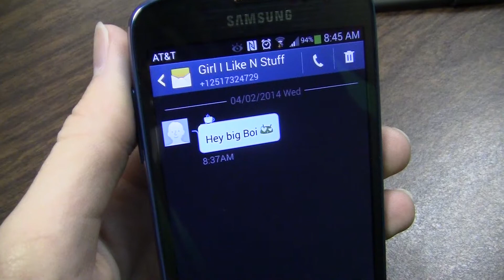gios and angels music video